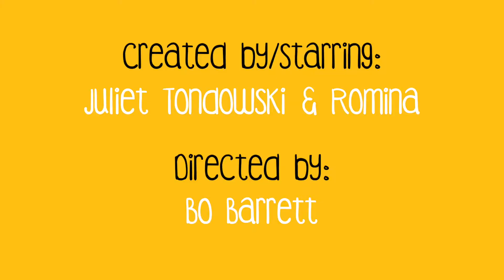"SQUIRTING: I'D LOVE TO" // TMI TAXI // EPISODE 16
In which Alex can squirt and Veronica is wicked jealous.
☟ CHECK OUT THE DESCRIPTION FOR MORE INFO! ☟

Two girls. One car. Too much information.

TMI Taxi is an R-rated web series about two friends, Alex and Veronica, and the scandalous conversations they have while commuting.

⟡ Original Music by:
Juliet Tondowski

⟡ Cast:
Veronica - Juliet Tondowski
Alex - Romina

⟡ Produced by:
C.J. Maziarz
And the people who contributed to our Indiegogo.